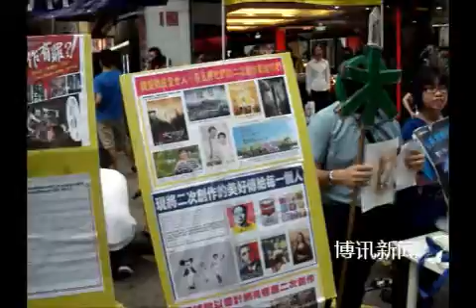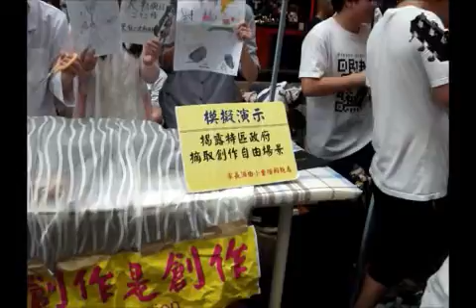香港反对网络23条的"二次创作好"展览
香港立法会五月份将会对香港政府提出的《2011年版权（修订）条例草案》进行表决。这个草案本是为了更新香港的版权法例以保证互联网时代的知识产权，但却在香港网民中引发了轩然大波，认为条例打压创作自由，随时引发网友被政治检控，因而被香港网民指斥为网络23条。

引起网民反感的主要是两点：
1 政府拒绝将网上的"二次创作"列作版权豁免范围。本来全世界的政治人物随时会被网络恶搞，香港的政治人物恶搞图也都一再登上新闻头条。网民担心一旦实施这样严苛的法例，则时下流行批评政府的二次创作图与歌都会被扯上无穷官司，造成白色恐怖。

2 政府还将刑事有效范围扩大到了"任何电子传播方式"以及"向公众传播"，直打互联网传播与分享。在香港这样互联网高度发达的地方，网民们每天都在不停地分享世界上的大小时政与趣闻，而这样的条例实施之后，网民们担忧以后在Facebook分享一张图都会被判侵权。

鉴于此，香港网民们近期发动了一系列的行动，包括在网上不停地呼吁"网络23条"的恶果，公开向政党及议员们提要求，希望立法会议员不要表决通过，否则将在立法会改选时不投他们的票。公民党原来支持修改条例，而现在也转为反对该条例，并在4月29日上午发起参加了反对版权修订条例草案的游行。

在旺角街头，一直关注版权修订条例的键盘战线，发起了这次为期两天的"二次创作好"的展览会。活动展出了香港近期政治风云及时政事件中被市民广为热传的二次创作图片，又有恶搞特区政府打压二次创作的图片，以及仿造法轮功的人体展示"摘取创作自由"。

最后，在旺角街头，香港职工盟已经开始宣传五一劳动节大游行，而法轮功团体也坚持不懈地在宣传中共恶行。